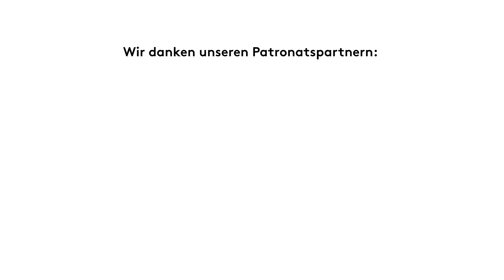Hotelier des Jahres 2024 - Porträt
Wir gratulieren unserem Mitglied, Claudio und Patrick Dietrich vom Waldhaus Sils zur Auszeichnung «Hotelier des Jahres»!